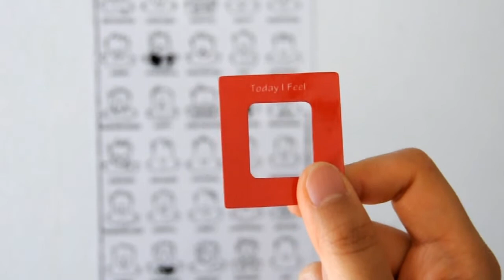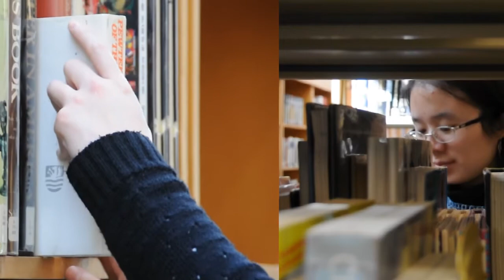QinQin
Visited my friend QinQin in Vancouver, Canada. Made a video of her, for fun.